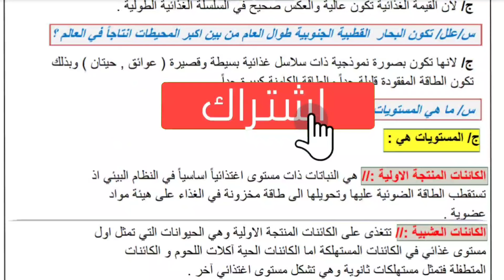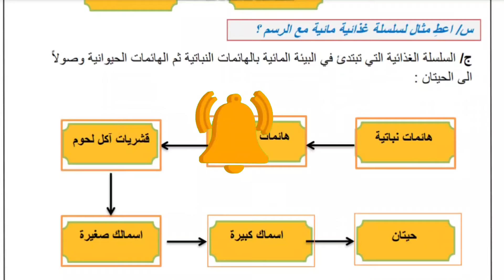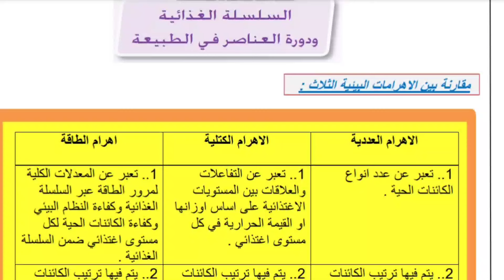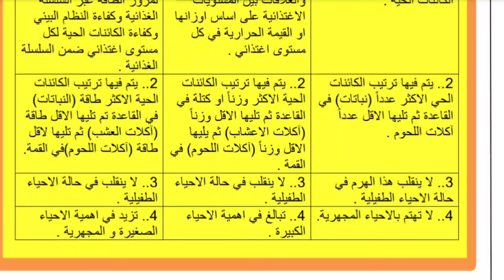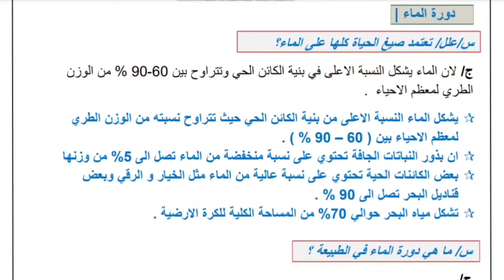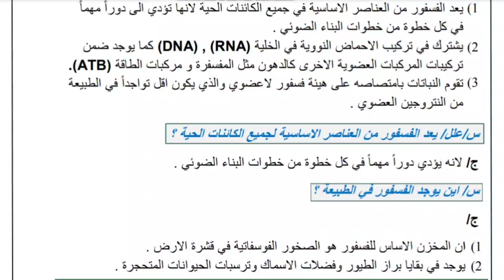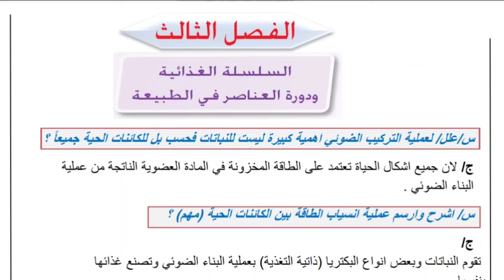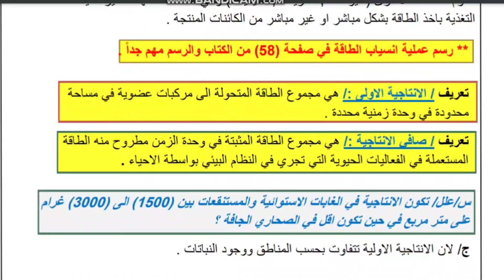ملخص الفصل الثالث السلسلة الغذائية لمادة الاحياء للصف الرابع علمي 2023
لاحظة | عندك دخول القناة اضغط على الانضمام
ملخص الفصل السادس تلاؤم الحيوان مع البيئة لمادة الاحياء للصف الرابع علمي 2023

ملخص احياء للصف الرابع علمي 2023